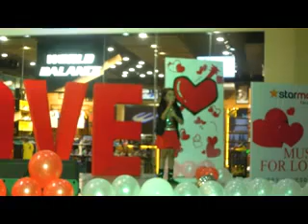MMPAA Season 48 Cover I Believe in Me by Jhela Abastas